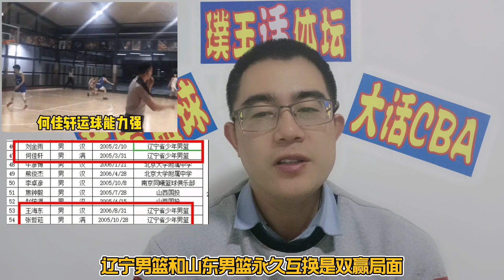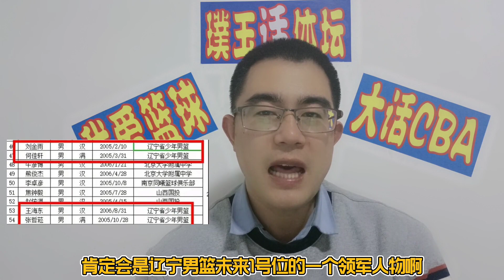李洪庆又签国手！高诗岩2年后回归无位置，辽鲁永久互换是双赢